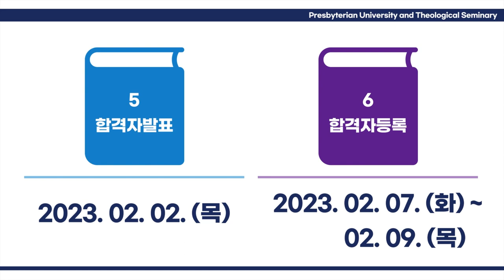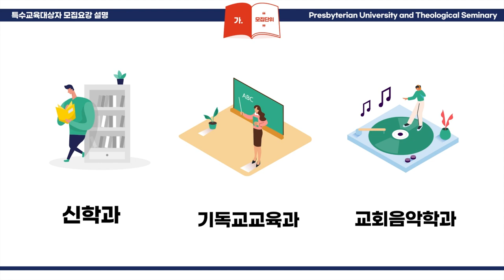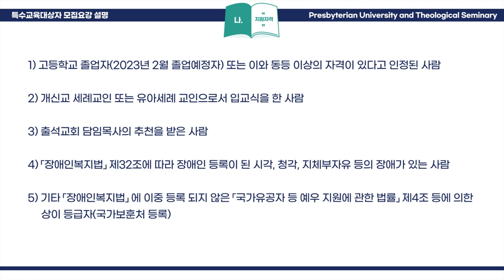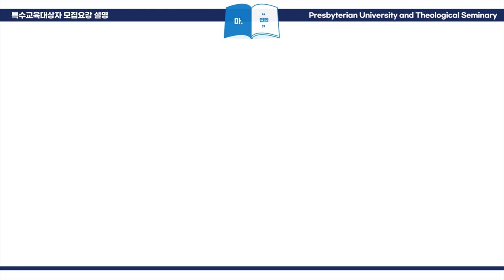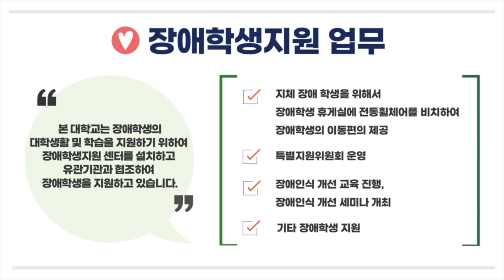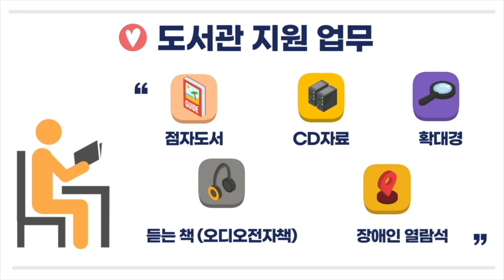[입시] 2023 정시 특수교육대상자 안내 | 장로회신학대학교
장로회신학대학교 정시 입학을 안내해드립니다!
평양에서 광나루까지!
유튜브와 학교 홈페이지를 통하여 본 대학교의 입시와 학교생활을 재미있는 영상으로 만나보세요!

장로회신학대학교와 입시에 대해 더 알고 싶다면 "클릭" 하세요!